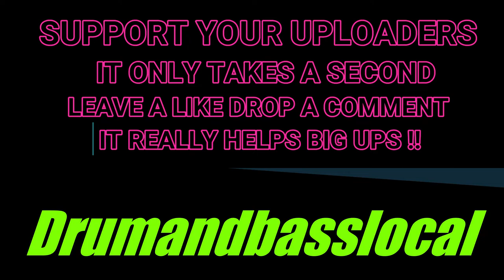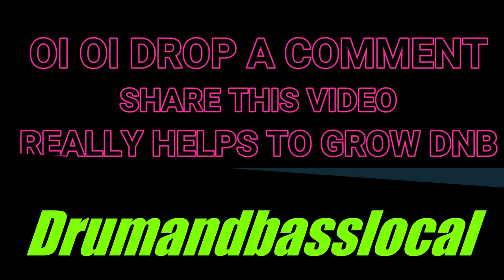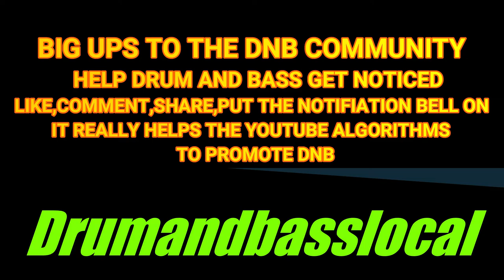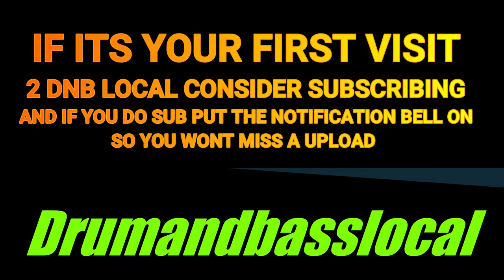Basstripper-Battle Axe (Vip)